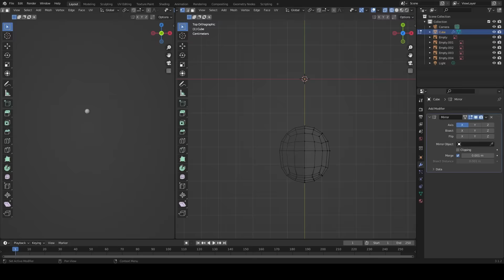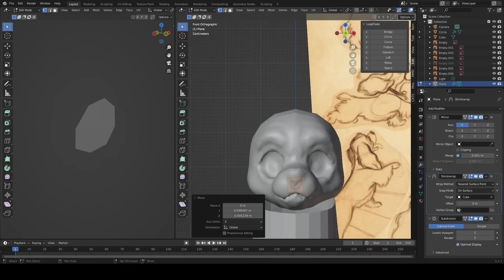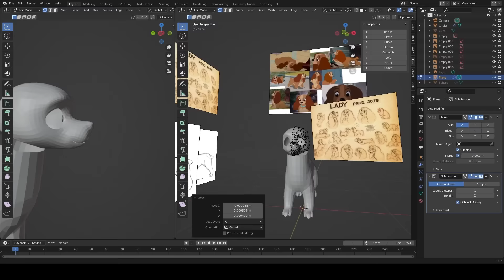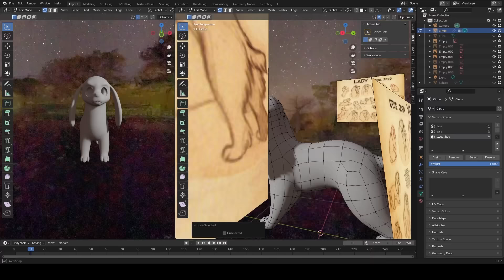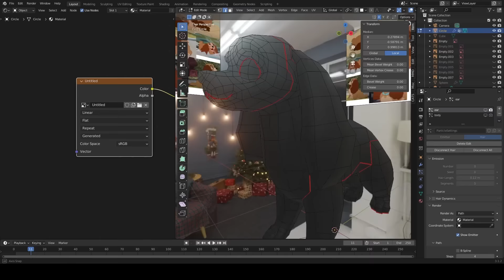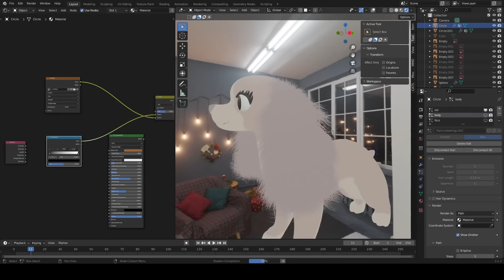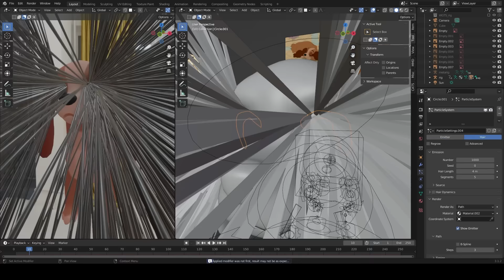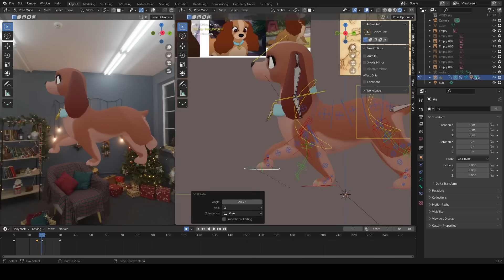Lady 3D speed modelling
I watched lady and the tramp again recently and it was so gamer veru fond
uuuh this isn't like what I usually do this is the first time I've completed a character with a sculpted head and circle eyes I haven't used subdivision surface in like a year or something and um obviously not too experienced with hair systems but it was so much fun I might do more things like this later